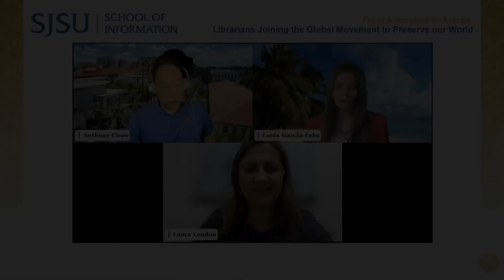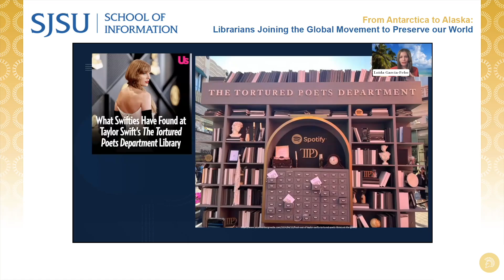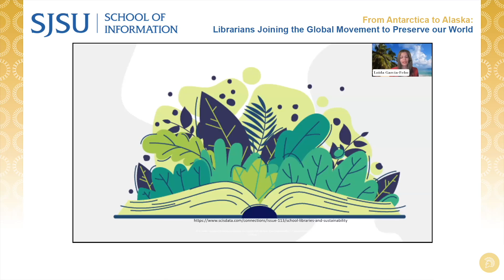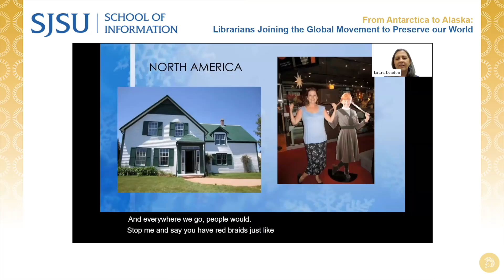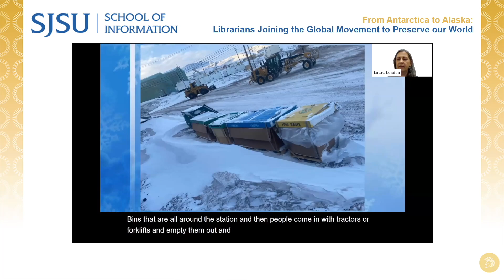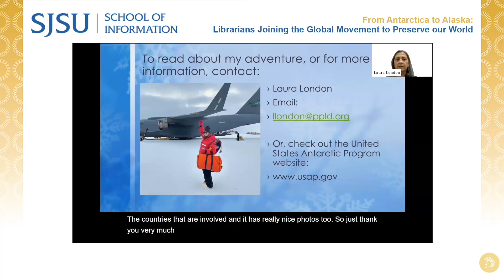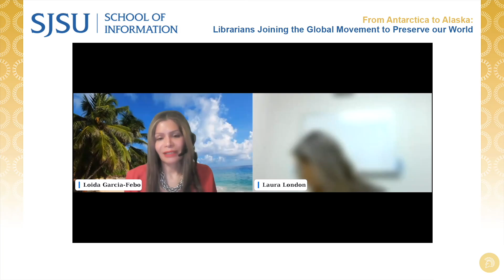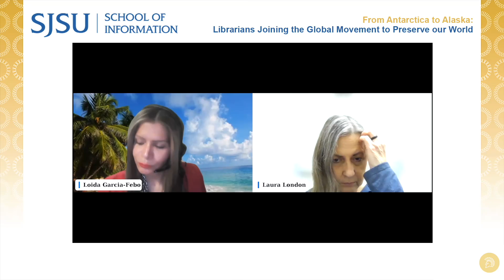From Antarctica to Alaska: Librarians Joining the Global Movement to Preserve our World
Earth Day was established in 1970 and since then billions have called attention to the importance of working together to protect the planet and create a more sustainable world. This year Earth Day's theme is Planet Vs. Plastics calling to build a plastic-free planet.

Loida Garcia-Febo will bring a keynote drawing on her experience as a library advocate at the United Nations and as Chair of the ALA United Nations Subcommittee highlighting how libraries and librarians around the world are contributing to preserving our planet. Guest speakers will share experiences living, working and contributing to preserve the planet in the Arctic and Antarctic. Erin Hollingsworth lives and works as a school librarian in the Arctic traveling on a bush airplane to serve a vast area. Laura London is a branch manager in Colorado who took a sabbatical to serve at the McMurdo Station in Antarctica. Join us and hear incredible stories of librarians' superheroes saving our planet!